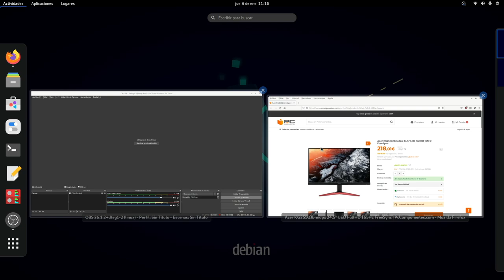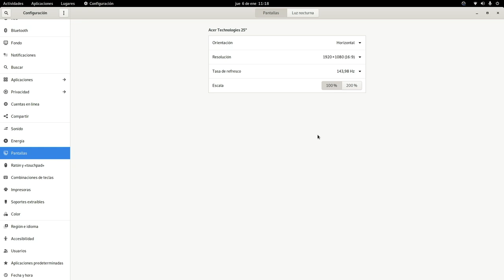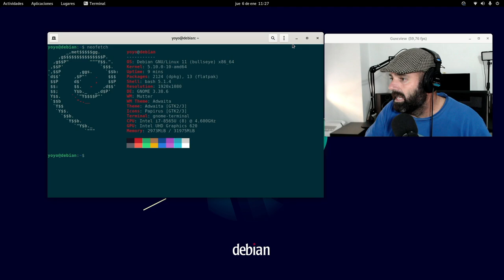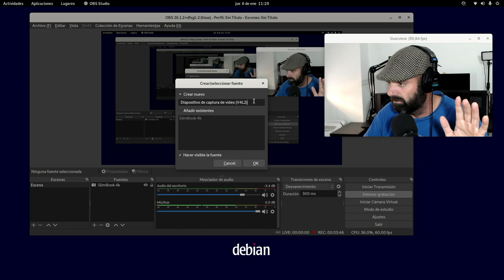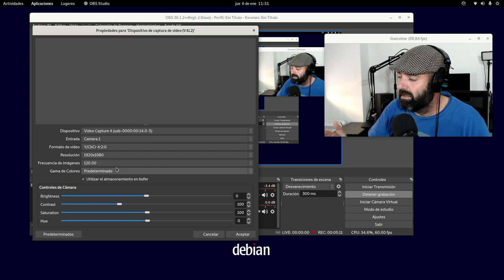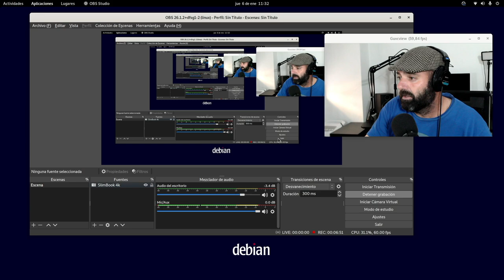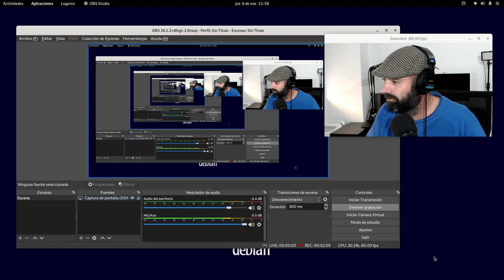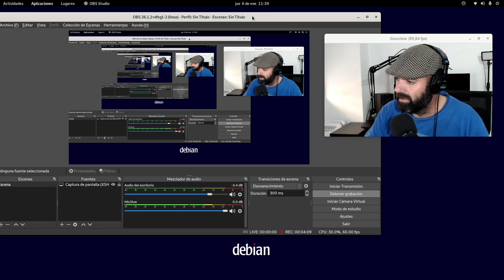Cómo conecto y configuro en OBS la capturadora de vídeo de SlimBook (vídeo demostración)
En este vídeo os enseño cómo conecto y configuro la capturadora de vídeo de SlimBook.

El equipo usado ha sido un mini PC de SlimBook con una gráfica Intel UHD 620 con salida HDMI, sistema operativo Debian GNU/Linux 11, software usado OBS Studio 26.1.2 de los repositorios de Debian 11.